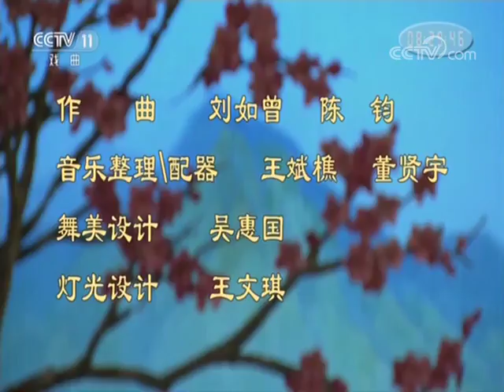越剧《何文秀》选场 来自 《九州大戏台》 20181022 | CCTV戏曲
本期节目主要内容：明嘉靖年间，恶霸张堂依仗干爹严嵩权势，横行不法，民怨沸腾。书生何文秀和妻子王兰英赴杭，路过海宁，与张堂邂逅。张堂欲图霸占王兰英，设下圈套，在调戏王兰英不成之后，恼羞成怒，陷害何文秀。